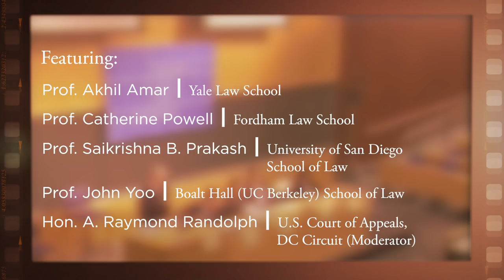2006 National Student Symposium: International Law & the War on Terrorism [Archive Collection]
On February 25, 2006, the Federalist Society student chapter at Columbia Law School hosted the 25th Annual National Student Symposium. The Symposium featured a panel on the question, "How Does International Law Limit the War on Terrorism?"

Featuring:

-Prof. Akhil Amar, Yale Law School

-Prof. Catherine Powell, Fordham Law School

-Prof. Saikrishna B. Prakash, University of San Diego School of Law

-Prof. John Yoo, Boalt Hall (UC Berkeley) School of Law

- Hon. A. Raymond Randolph, U.S. Court of Appeals, D.C. Circuit (Moderator)